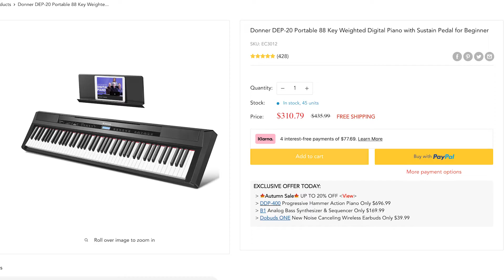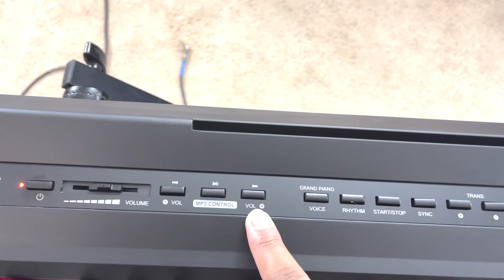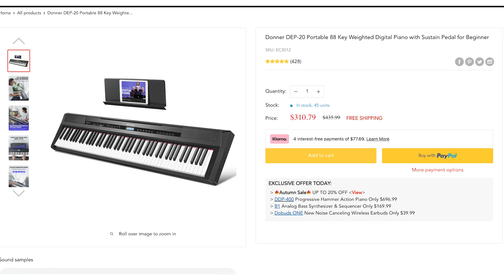Donner DEP-20 Portable 88 Key Weighted Digital Piano (REVIEW)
Donner DEP-20 Beginner Weighted Digital Piano

More Details:
🎹 【Full-Weighted 88 key keyboard】The digital electric piano is constructed with 88 full-sized hammer action keys with adjustable touch response. This 88-key weighted keyboard allows you to adjust your desired playing style.

🎹 【238 Tones & 128 Polyphony】 The 88-key weighted keyboard is loaded with 238 types of tones like Ukulele, drum, bass, etc., vividly presenting voices of different instruments, arousing your keenness in learning music. The digital electric piano, with 128-note max polyphony players, could distinguish tone clearly in Chorus and reverb on various occasions.

🎹【Double Keyboard & Control Panel】This 88-key weighted keyboard provides a dual-tone mode for combining two voices together, like piano and drum, inspiring to make a new creation. The panel includes a sustain pedal, a triangle pedal, and audio inputs & outputs, which are perfectly used for music arrangement and an ensemble. Eludes sustain pedal, triangle pedal, and audio inputs & outputs, perfectly used for music arrangement and an ensemble.

🎹 【Multi-Media Settings】This digital piano features with a backlit LCD screen for clearly showing chords names and notation and adjusting wanted tones, recording mode-MIDI, MP3 Player, and two 25W amplifiers, bringing you a richer and better experience of practice and performance.

🎹【Multi-Purpose 88 key keyboard】This streamlined 88-key piano is designed for rehearsing, learning, and creating, practicing, or performance.